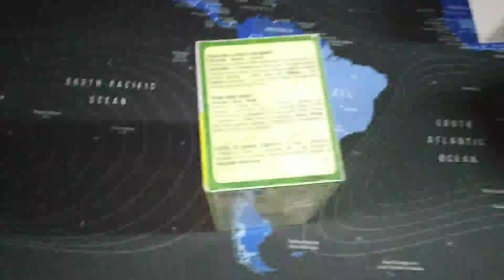L'Angelica, Misto Tisane 4 Gusti, Ottime